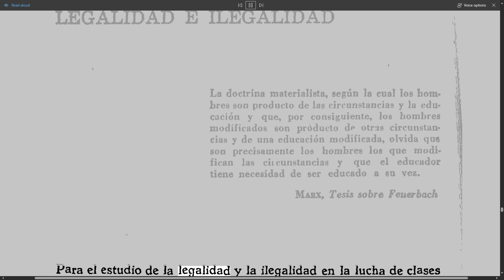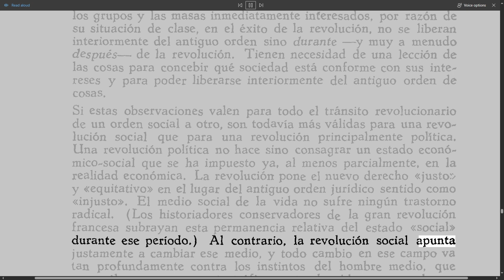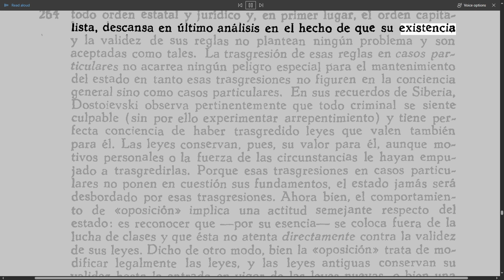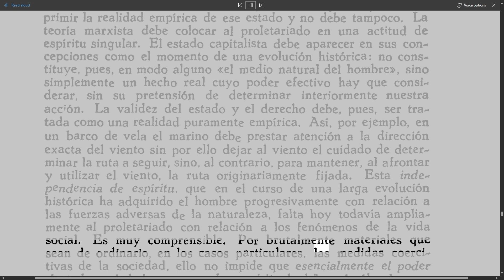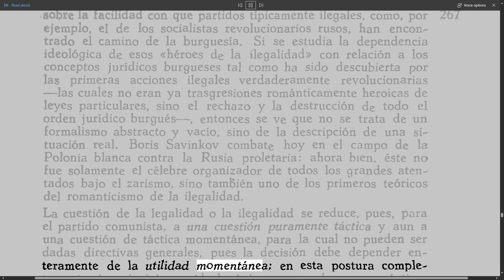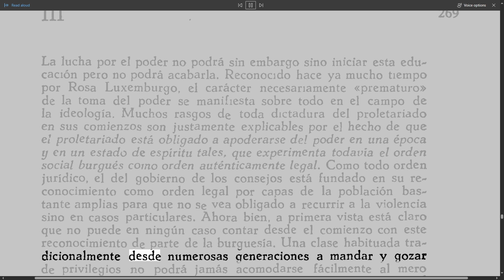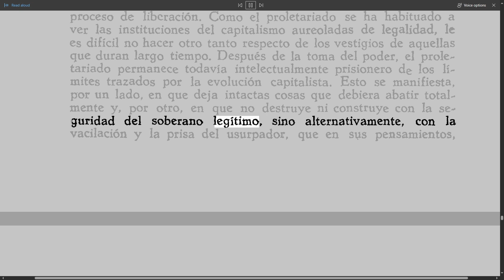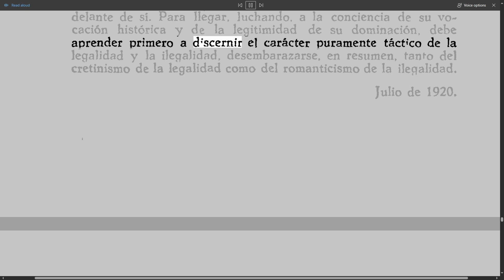(Parte 7) Legalidad e ilegalidad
En esta séptima parte del audiolibro de Historia y conciencia de clase, el autor Georg Lukács discute el problema de la legalidad y la ilegalidad en la lucha de clases. Lukács critica la concepción formalista y abstracta del derecho que tiene la burguesía, y defiende la necesidad de una acción revolucionaria que rompa con las leyes impuestas por el Estado capitalista. Lukács también analiza el papel de la violencia, la democracia, el parlamentarismo y el partido comunista en el proceso de emancipación del proletariado.